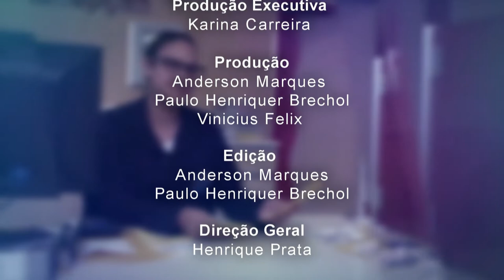HA 60 anos - Novembro Azul 2022 - 27/11/2022 (bloco 3)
O tema deste “Acima de Tudo o Amor” não poderia ser diferente: 💙 ‘Novembro Azul’💙 – campanha mundial que tem o intuito de gerar mobilização e conscientização em relação ao câncer de próstata e a saúde do homem. Se você tem alguma dúvida sobre o assunto, não perca este programa!

O presidente do Hospital de Amor, Henrique Prata, recebe o uro-oncologista do HA, Dr. Roberto Machado, e o médico radio-oncologista da instituição, Dr. José Carlos Zapparoli, para um bate-papo superimportante sobre prevenção do câncer próstata, diagnóstico precoce, sintomas da doença, tipos tratamento, cirurgias robóticas e procedimentos radioterápicos de última geração, além de cuidados com a saúde do homem. Está imperdível! 🤩